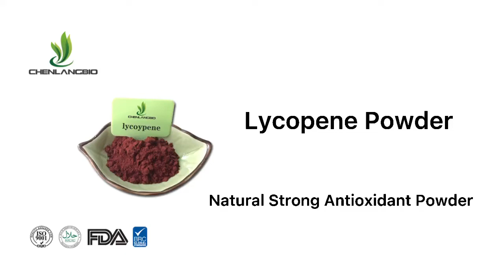Health Benefits Pure Lycopene Powder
High Quality;
Natural Strong Antioxidant Powder